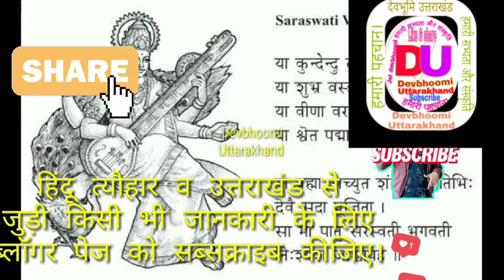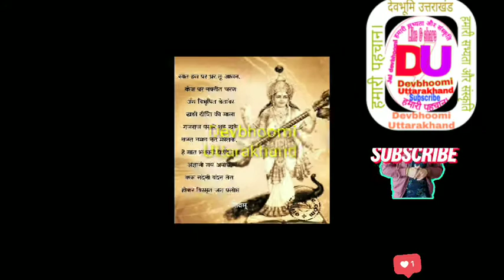बसंत पंचमी त्योहार || basant Panchami festival || बसंत पंचमी क्यो मनाई जाती है ?,बसंत पंचमी की कहानी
share and subscrib devbhoomi uttarakhand
  india toursume, uttarakhand tourst plase, ,hindu tempal,  1000 year
old siva,
हिंदू पौराणिक कथाओं के अनुसार, वसंत पंचमी के दिन को इसलिए मनाया जाता है क्योंकि इस दिन ज्ञान की देवी माँ सरस्वती का जन्म हुआ था| सरस्वती माँ को ज्ञान, संगीत और कला की देवी भी कहा जाता है | इसिलए श्रद्धालु माँ सरस्वती की सच्चे मन से पूजा व अर्चना करते हैं|
ऐसा कहा जाता हैं की वसंत पंचमी के दिन ही ब्रह्मांड की रचना हुई थी| इस दिन वसंत का भी आगमन होता है जो की हम सब के जीवन में बीच खुशी का आगमन होता है ||

Abuot this chenal
हेलो दोस्तों मेरी इस चैनल के माध्यम से आपको भारत के सभी टूरिस्ट प्लेस और भारत के सभी त्योहारों के बारे में जानकारी मिलेगी जो कि पूरे विश्व में विख्यात है भारतीय  संस्कृति को आगे बढ़ाने की कोशिश मेरे यूट्यूब चैनल के माध्यम से मेरे चैनल को सब्सक्राइब कीजिए और चैनल को ज्यादा से ज्यादा लोगों तक शेयर कीजिए जय देवभूमि जय उत्तराखंड

English
Hello friends, through this channel, you will get information about all the tourist places in India and all the festivals of India which are famous all over the world. Indian practice. It is an effort to further the culture.  Do and share the channel to more and more people Jai Devbhoomi Jai Uttarakhand